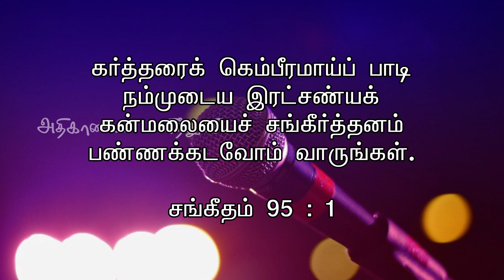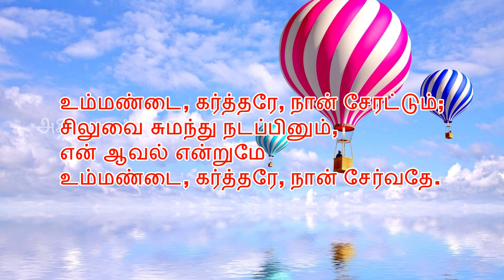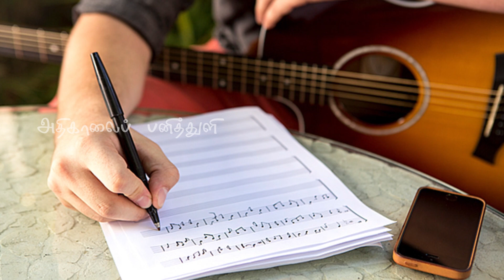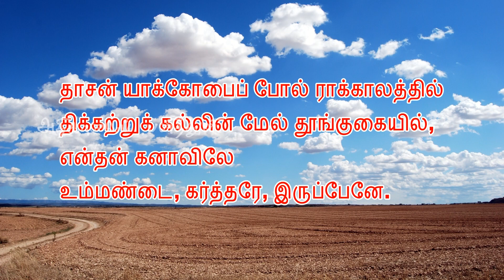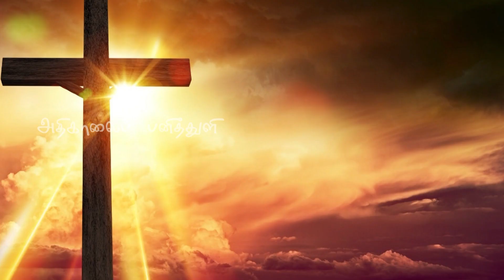203. ஆர்ப்பரித்துப் பாடுங்கள் | அதிகாலைப் பனித்துளி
203. ஆர்ப்பரித்துப் பாடுங்கள்  | அதிகாலைப் பனித்துளி